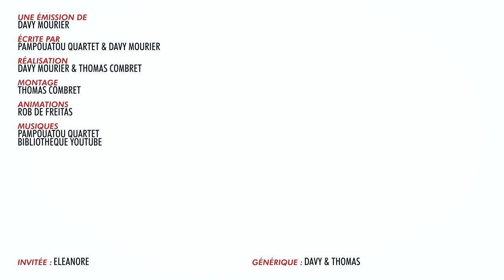BADNEWS #196 La Corée l'autre pays des aubergines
Le F1S V2 est en promo (-20%) jusqu'au 23 septembre. Exceptionnellement, Lelo offre un F1L (le lubrifiant que vous voyez en bouteille sur mon bureau) pour l'achat de la console F1S V2. Cette offre peut se cumuler avec la promotion en cours sur le site (jusqu'au 23 septembre).

Nous sommes en mode vacance. Nous retrouverons : Ariel, Sylvain, Rob, Pampouatou, les Cocktail Michel et FRANCOIS DESCRAQUES le 20 septembre

Merci aux donateurs de JUILLET 2022
Kristash Luc Mergault Bananebleue Charles & Alice Tommy Renault Marge Lunelion Dowdheur OldOl Marion QuiPhenix Emeric Bourgeois Lolpo19 JoeHell Satyre Kouyère Rorschach bcadake Glack thraw Jows Yukisson MAK45 thieums Greg V. Torsadum Naïade Ekam Romain DODY Mr88 Yoco p_pair Mich Nico gSigh Yannoo Joledoc TheKillerMarmotte patrice renaud christ0289 Chris Bourbi Tomarchi Black Pulsar Mathilda Nabus FRANCOISPEF firud SnowFlo kilian Stanislas Andre Vazektomi Max7824 Chienchic Benjamin Latatchii Leopoldd Amaury Grenier adeline.hullot Gribouille ISKAN geoffrey Req Félix Olivier mim aikirenshu Lmeur Dworkin Damien Skaarbone Francky Dohahah MysterJoke Isilmë Morton Ichabod Rémi Scottzane Mrs Kyogokudo Penther Mylie_zolie Pelur Théodore Joany Leprince Dr.Oops Cy Vincent Tanak Boucle Bloody_Loki Dame Andine Sarafan Dae31 dazerkil Arnaud Boisgard K13b3r Nabihime An1hl4t0r Halone Wolfkhan Flan-Lemou Kuentan Desmero dav Florent Vdga Vincent Benou lalmeras Ralouf Bigoudi88 Nek Pauline Bloom Guillaume Cort-X- Wolf enstein TomTom Jerem S. frankman1995 daone Ced_Lec Grollbe Pyrrhos Dauvet Thomas BRISET Adrien Natosan artart78 jacques kramp Morlockq Jean-Marie Arondel loktora GrandZuzu Xianghua manshoon

FougereMagik Antoine M  Chukkynuggets  Corentin M.  Damien B Darkjuju - La capsule Manga  Dohahah FFFORGET Gautier Greatmotherfuckers Gregory Boulengier Grimpast Griot Guillaume J Guillaume Schmirgal Haumey Jean-Eude  Jerem S. Jordan Postigo Julien Bénézech Le grizzly Barbu Loic Dauphin Louis Henry Ludovic Lavallade LuluCracra M. Colicchia Makoto_Hoba Marine Mambert Mimain Mélanie Duhamel NainSympathique Nico Boud Nicolas MARCHAL Oly Kun Paul Expert  Roullio_N3 Rumpel Siyah Starduck Sébastien Callas Tassatux Thibault Hanout  Thomas Tristan Marest  Valentin Victor Hanss Vincent Virginie Quesnay Yopox

Christophe P. BOB Exlsis Dei Shabranigoudou Matth X23 Jennifer da Carmo Mael Chrityn Agnes Mourier Julien B. Anthony G. S-Sky 2068 Mélanie P. Hhuugg Diane Fève Karen P. Trevisan M. Armé O. MstrAspirin3  Julien Hais TheJojord Belladora Durivial Kellatj Morty Dimension #12 Haitem Gasmi Goldenwhite Baby